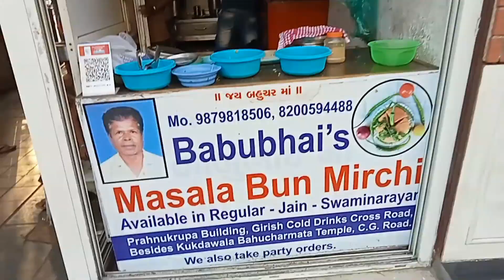Masala Bun mirchi CG road Ahmedabad Gujarat price RS 50